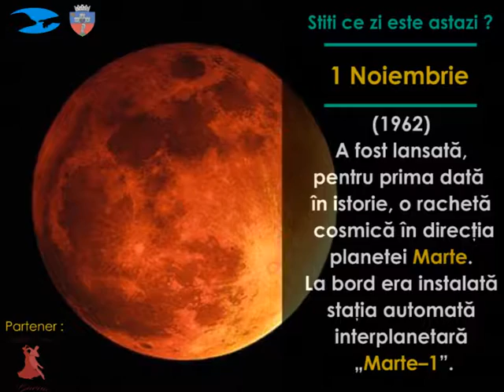Nasterea lui Gabriel Cotabita si lansarea pentru prima data a unei rachete cosmice spre Marte